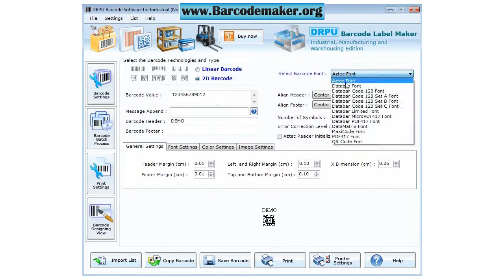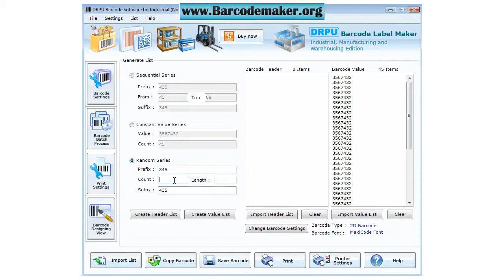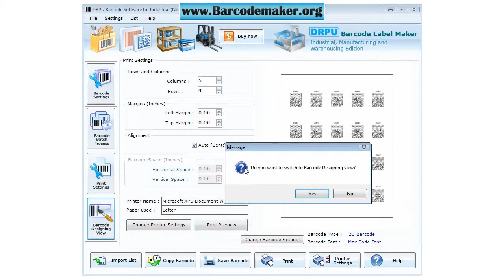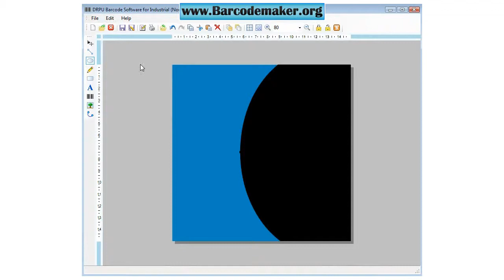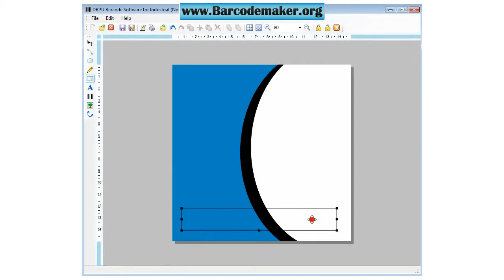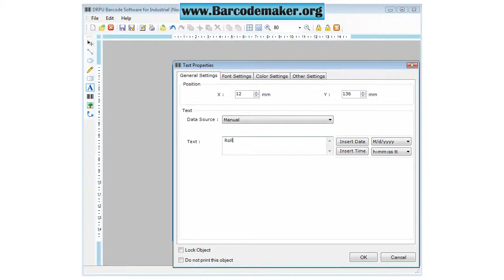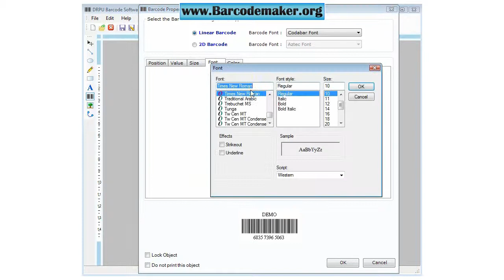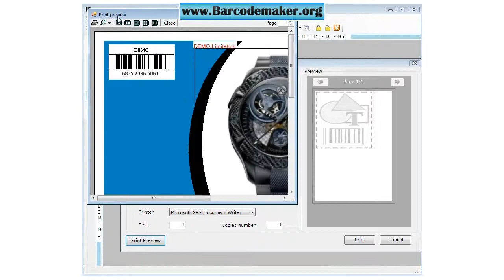free industrial manufacturing barcode maker software 2d bar code label labels designer download